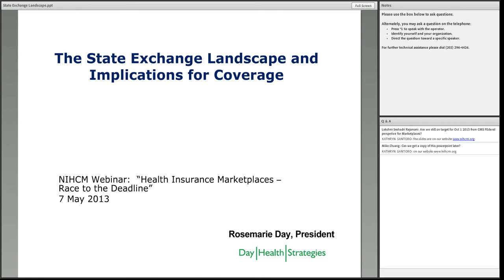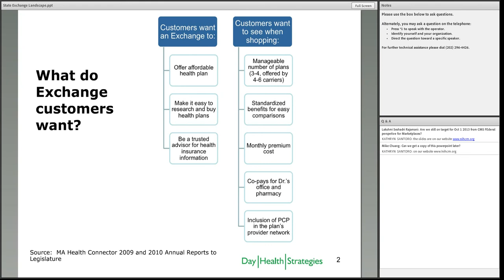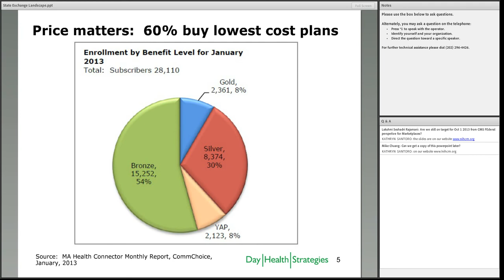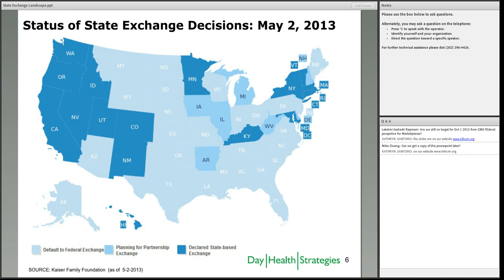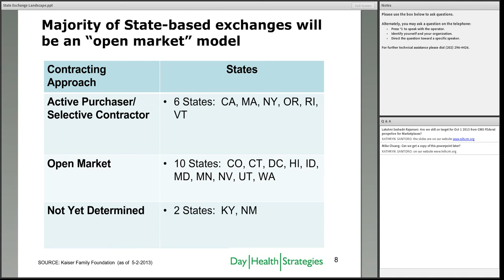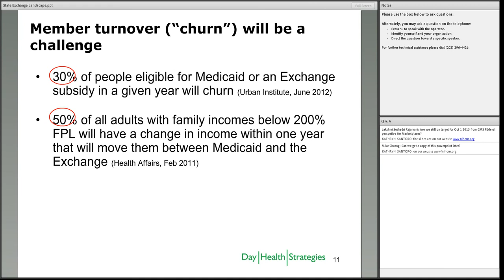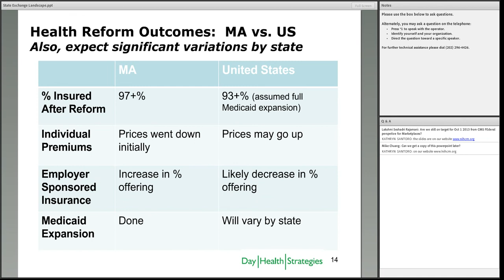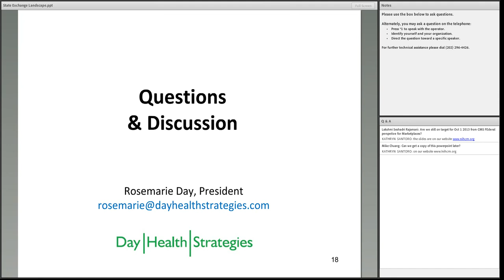The State Exchange Landscape and Implications for Coverage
Remarks by Rosemarie Day, President, Day Health Strategies, and Senior Advisor, McKinsey & Co.'s Center for U.S. Health System Reform

May 07, 2013, NIHCM Foundation webinar:
Health Insurance Marketplaces: Race to the Deadline